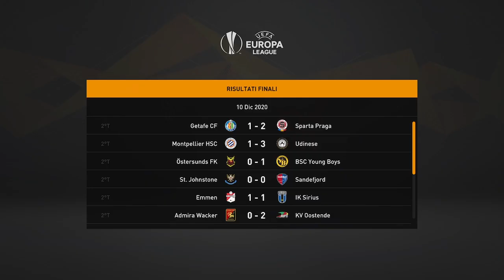Fifa 21 modalità carriera